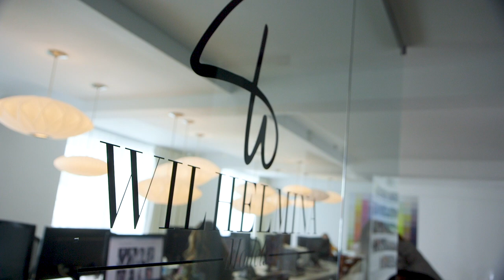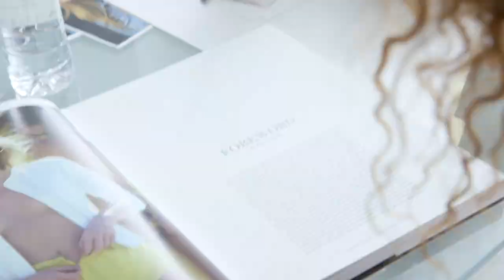Re:Shoots feat. Alyne Lira, Juliana Aguiar, Lura Normand, Samantha Drew, and Haylie Turnquest